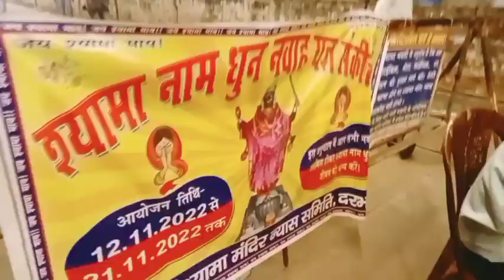LNMU - Darbhanga श्यामा मंदिर नवाह blog || श्यामा नाम धुन मंत्र शक्ति !! Darbhanga Temple Vlog